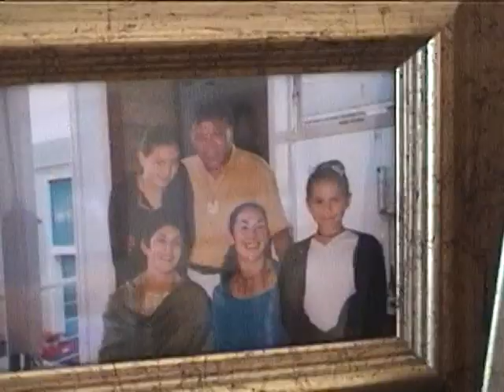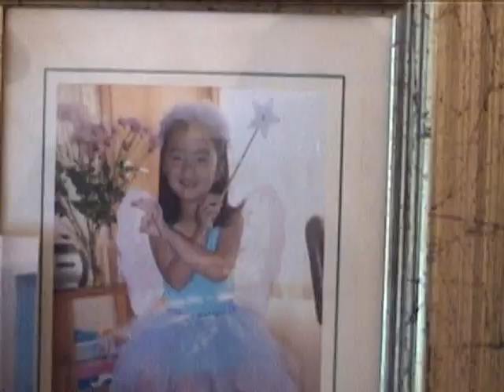Happy Birthday Bev